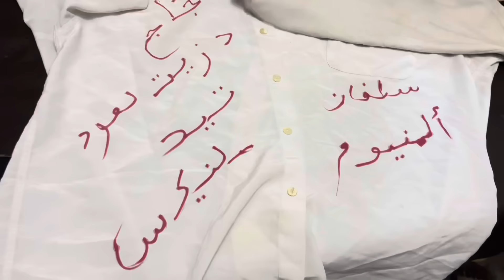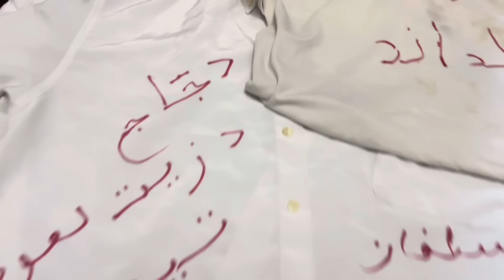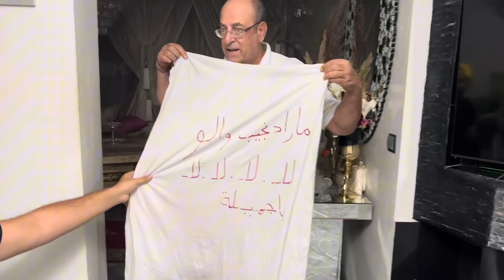الحمدلله ملي هدشي مقلب 🤣 تافقات مع ولادها وكتبولي فحوايجي ندموني😡